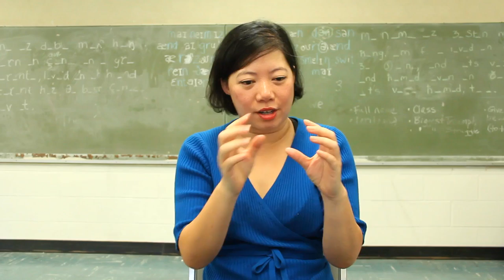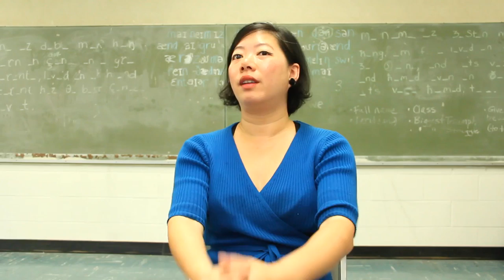Artists at Play on Mental Illness and 99 HISTORIES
Artists at Play invited Dr. Michi Fu, Ph.D., Licensed Psychologist/Associate Professor, to come and speak to the 99 HISTORIES team about mental health within the Asian American community. With Artists at Play producers Stefanie Wong Lau, Marie-Reine Velez, and Associate Producer Nicholas Pilapil.

Artists at Play, a Los Angeles-based theatre collective, will present the Los Angeles premiere of 99 HISTORIES by the writer Julia Cho in September 2014.

99 HISTORIES revolves around Eunice, a Korean American former cello prodigy, who comes home pregnant and unmarried, and tries to mend her relationship with her mother. Haunted by violent memories, Eunice must confront her ghosts before she can move forward. In this riveting and poignant drama of memory, legacy and home, what is remembered might be made up, and the only homelands that seem to exist are imaginary.